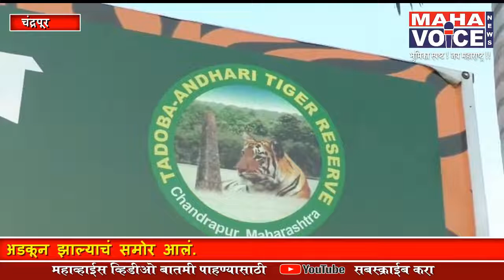चंद्रपूर - वाघीणीच्या शिकऱ्यांच्या मुसक्या आवळण्यात यश...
वाघीणीच्या शिकऱ्यांच्या मुसक्या आवळण्यात यश, वाघीण शिकार प्रकरणात 3 ग्रामस्थांना अटक, तिघेही जण ताडोबाच्या आतील गावातील आहेत रहिवासी, आरोपीना 20 एप्रिल पर्यंत मिळाली वनकोठडी

इन्ट्रो + व्ही ओ - चंद्रपूरच्या ताडोबातील सर्वात संरक्षित भागात घडलेल्या वाघीण शिकार प्रकरणाचा छळा लावण्यात वनविभागाला यश आलं आहे.  ताडोबा प्रशासनानं या प्रकरणात 3 जणांना अटक केली असून हे तिघेही जण ताडोबाच्या आतील गावातीलच रहिवासी आहेत. चितळाच्या शिकारीसाठी तारांचे फासे लावले. पण, यात वाघिणीचा अडकून मृत्युब झाल्याचंही तपासात आलं आहे. सध्या या तिघांना वनकोठळी मिळाली असून ताडोबा प्रशासन याचा अधिक तपास करीत आहे. चंद्रपुरातील ताडोबा व्याघ्र प्रकल्प पट्टेदार वाघांसाठी जगप्रसिद्ध आहे आणि याच ताडोबातील कोर क्षेत्रात रविवारी एक वाघीण मृतावस्थेत सापडली. तपासाअंती या वाघिणीचा मृत्यु शिकारीसाठी लावलेल्या तारांच्या फासात अडकून झाल्याचं समोर आलं. तसंच या प्रकरणानं ताडोबा प्रशासनाच्या कार्यप्रणिलीवर प्रश्नचिन्ह सुध्दा उपस्थित झाले. घटनास्थळ ताडोबातील सर्वात संरक्षित भाग आहे आणि या भागात अन्य कोणालाही परवानगी शिवाय जाण्यास मनाई आहे. असं असतानाही शिकाऱ्यांनी या भागात जावून तारांचे फासे लावल्यानं वन्यजीव प्रेमींनी नाराजी व्यक्त केली.  त्यामुळं ताडोबाच्या कोर क्षेत्रात इतिहासात पहिल्यांदाच घडलेल्या घटनेच्या तपासाकडे सर्वांचं लक्ष लागलं होतं. दरम्यान या घटनेचं गांभीर्य लक्षात घेवून बड्या अधिकाऱ्यांनी ताडोबात तळ ठोकून तपास घेतला आणि मग 3 दिवसात 3 शिकारी ग्रामस्थांच्या मुसक्या आवळल्या. सुरेश कन्नाके, रमेश मसराम आणि अमोल आत्राम, अशी आरोपींची नावे असून ताडोबाच्या आतील भागातील रहिवासी असलेल्या आरोपींची वन कोठळीत रवानगी करण्यात आली आहे. वाघासारख्या प्राण्याच्या शिकारीमुळे ताडोबा हा किती असुरक्षित आहे, हे पुन्हा एकदा अधोरेखित झालं आहे. या घटनेनंतर तरी वनविभाग शिकारी थांबवण्यासाठी काही उपाययोजना करणार आहे, हेच आता पाहावं लागणार आहे.